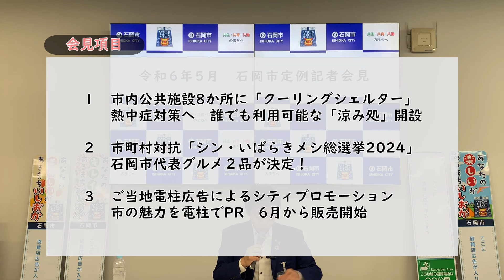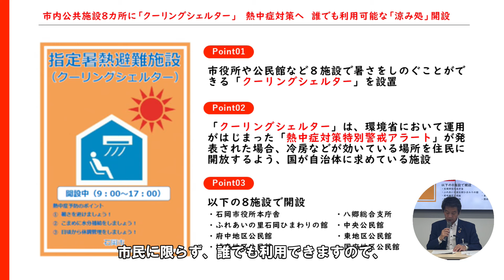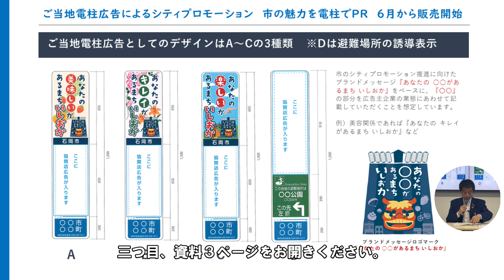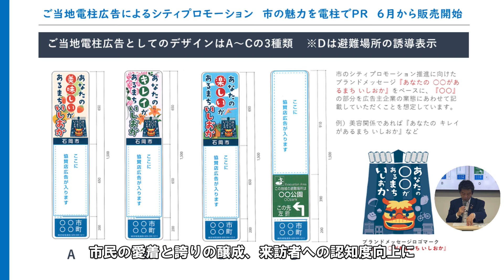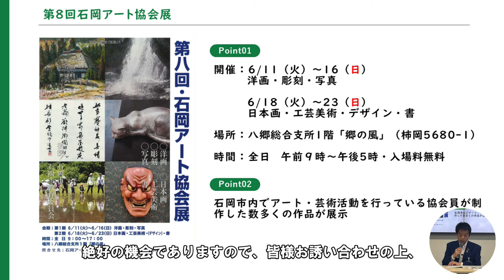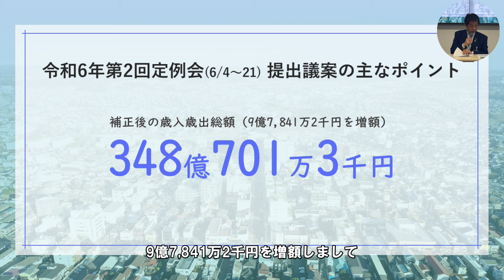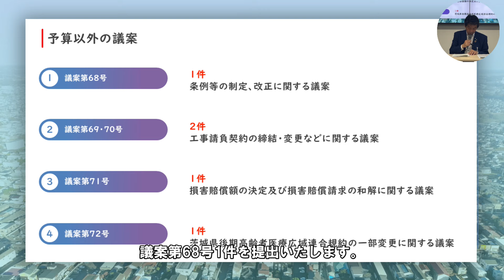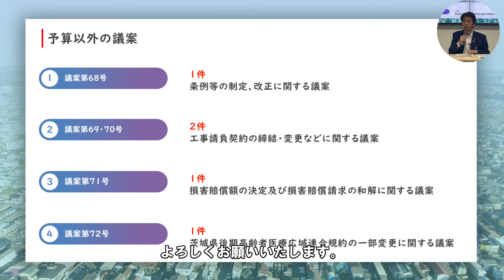【R6.5.29】石岡市定例記者会見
令和6年5月29日に開催しました石岡市定例記者会見の模様をお届けします。

【会見項目】
１　市内公共施設８カ所に「クーリングシェルター」
　　熱中症対策へ　誰でも利用可能な「涼み処」開設

２　市町村対抗「シン・いばらきメシ総選挙2024」
　　石岡市代表グルメ２品が決定！

３　ご当地電柱広告によるシティプロモーション
　　氏の魅力を電柱でPR　6月から販売開始

【イベント情報・その他】
１　【6/9】いしおかリレーカーニバル2024
２　【6/11～】第8回石岡アート協会展
３　【6/23・30】地域防災訓練
４　令和6年第2回定例会提出議案の主なポイント
５　ふるさと納税返礼品のご紹介